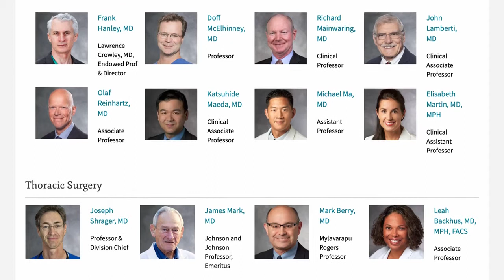Stanford Cardiothoracic Surgery Residency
The Stanford Integrated Cardiothoracic Surgical Training Program meets the needs of tomorrow's future leaders in cardiothoracic surgery, focuses on the evolution of cardiothoracic surgery, and recognizes the importance of resident work and life balance.

The Integrated Cardiothoracic Surgical Training Program at Stanford is an innovative, integrated six-year curriculum divided into two parts with an optional two years of academic enrichment after completion of the initial curriculum.